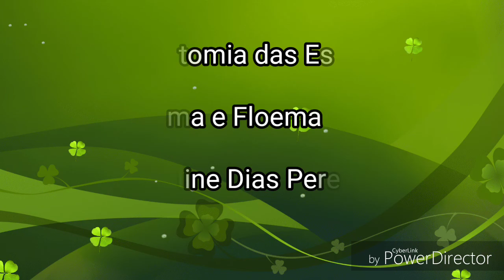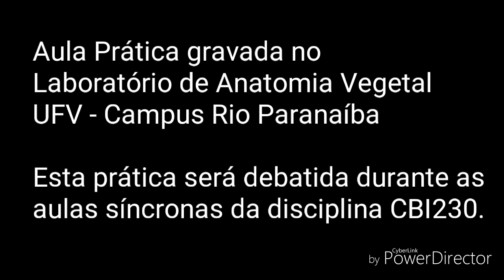CBI 230: PRÁTICA XILEMA E FLOEMA PRIMÁRIOS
Esta aula faz parte da CBI 230 e será debatida e contextualizada durante as aulas síncronas.